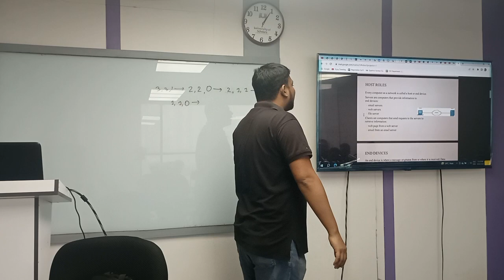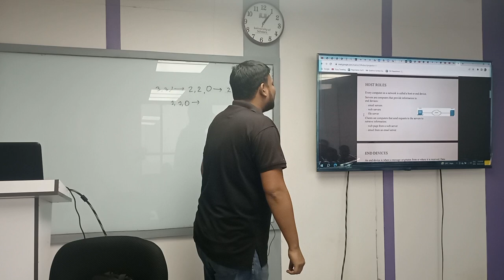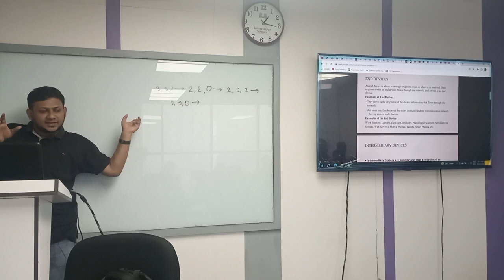Fundamental of Computer | LAB Lecture - 48 | BBA | RBS | University of Scholars